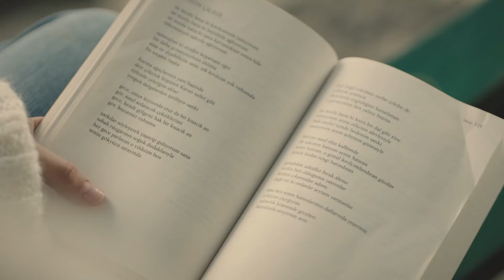Canımın Yandığı Yerden Can Yakacağım! - Zemheri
Firuze, Ayaz ile karşılaştıktan sonra sinirlerine hakim olamadı.
FİRUZE’NİN
DİNMEYEN ÖFKESİ

Firuze ve Ayaz. İki güzel yürek, iki aile yükü taşıyan çocuk. Onları kader birleştirdi, kader/feda ediş ayırdı. Şimdi bir özür borcu var hayatın onlara. Aldığı aşkı geri vermek istiyor. Ama yollar zor. Yollar engebeli. Hava Ayaz, zamanlardan Zemheri. Firuze’nin gözleri mavi, yüreği ateş.

İnşaat işçisi babasının, on üç kişinin ölümüne sebep olan asansör kazasında haksız yere suçlu bulunması; yolunu dürüstlükten, adaletten yana seçmiş Firuze’yi harekete geçirir. Babasını kurtarmak azmiyle girdiği yolda; umutlarını çalan, bir vedayı bile esirgeyip onu yarım bırakan Ayaz’la karşılaşır..

Evin erkeği olma sorumluluğunu omuzlarında taşıyan Ayaz, tam da bir başkasıyla evlenmek üzereyken annesi için feda ettiği, hala her sabah gözlerinin mavisine hasret uyandığı Firuze’yle yüz yüzedir. Firuze’nin babasının suçlanmasında büyük rol oynadığından habersizdir.

Firuze bilmez ki bazı vedalar sevgisizlikten değil çaresizliktendir. Ayaz bilmez ki bir aşk kaç kere feda edilir?

Oyuncu Kadrosu:
Firuze: Ayça Ayşin Turan
Ayaz: Alperen Duymaz
Ertan: Caner Cindoruk
Berrak: Hazal Filiz Küçükköse
Faruk: Emir Çubukçu
Safiye: Nihal Koldaş
Yaşar: Müfit Kayacan
İclal: Lila Gürmen
Mehveş: Şebnem Dönmez
Aliye: Zerrin Tekindor

Künye:
Yapım: Ay Yapım
Yapımcı: Kerem Çatay
Yönetmen: Hilal Saral
Senarist: Sema Ergenekon